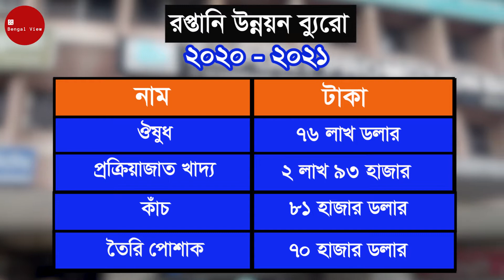আফগানিস্তানের সাথে কতো টাকার বাণিজ্য বাংলাদেশের?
আফগানিস্তানের সাথে কতো টাকার বাণিজ্য বাংলাদেশের? তালেবান সরকারে কি কমে যাবে লেনাদেনা?